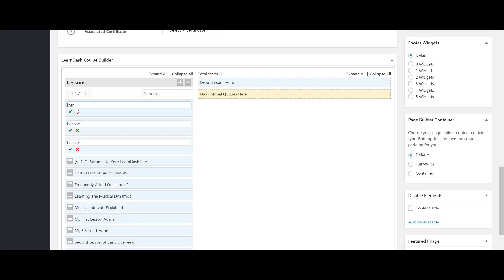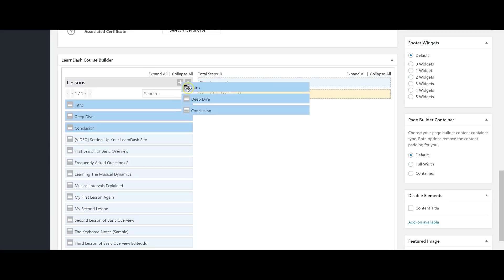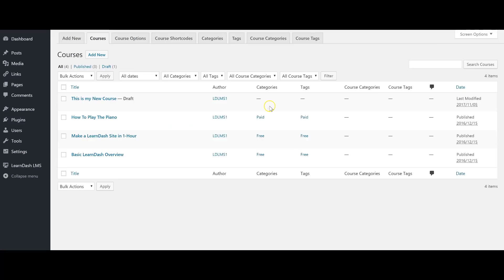Creating a Course in LearnDash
The LearnDash Course Builder makes it quick and easy for you to spin up online courses. Create new content in a couple clicks, drag-and-drop existing content into your course, or both!